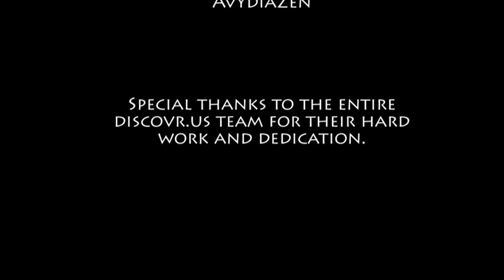Minecraft Squid Aquarium Project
The project was created on survival.discovr.us Minecraft multiplayer server in 2 days. Initially it was designed to be a squid farm, but after seeing no squids spawn in there for half a day decided to bring a few from the ocean.

The little buddy in the basement is Pablo the squid, and has ended up there due to a design mistake. Once a squid moves down, it's nearly impossible to push it back up. Trust me, I tried for nearly an hour :)

Music was created by a 14 year old kid named Caleb Ballew. More details and download

Texture pack: Mixcraft HD
Plugin: Zan Minimap